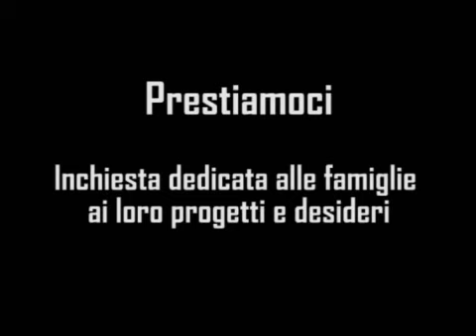Inchiesta dedicata alle famiglie ai loro progetti e desideri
Si può pensare a una famiglia tradizionale, si può scegliere di convivere con la persona amata o decidere di vivere da soli. La famiglia, comunque si intenda, è un progetto al centro della società e delleconomia, un progetto che spesso richiede una spesa importante, per iniziare una convivenza, per sostenere le spese del mutuo, per lo studio dei figli, per lacquisto di unauto, per le cure mediche, per una casa più accogliente. Quali sono allora le spese che decidiamo di sostenere? Quali acquisti possiamo effettuare per migliorare la qualità della nostra vita e quella della nostra famiglia? Dateci degli spunti sui quali riflettere